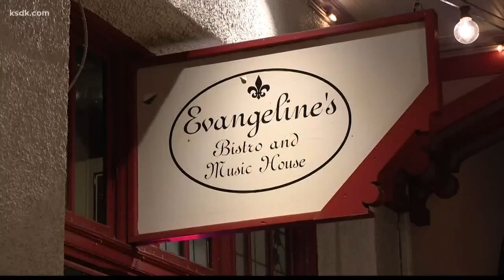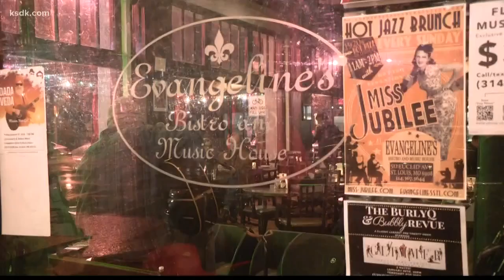Central West End restaurant steps up to the plate to help dishwasher that lost everything in a fire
Daniel was at his apartment in north St. Louis, when a neighbor let him know the floor above him was on fire.